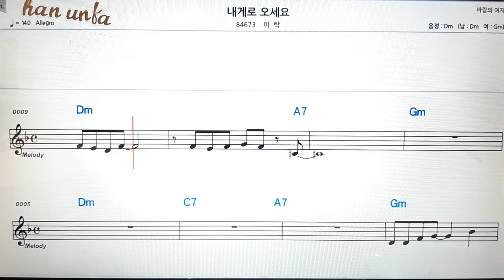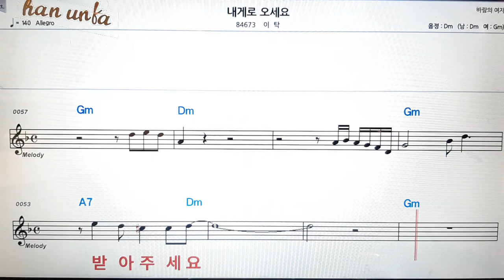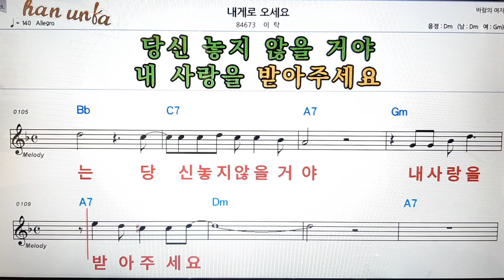내게로 오세요/이탁👍노래 반주, 코드 악보,가라오케💋Karaoke*Sheet Music*Chord*MR